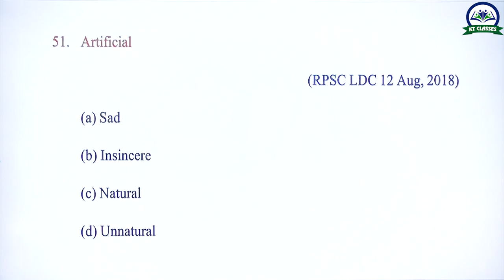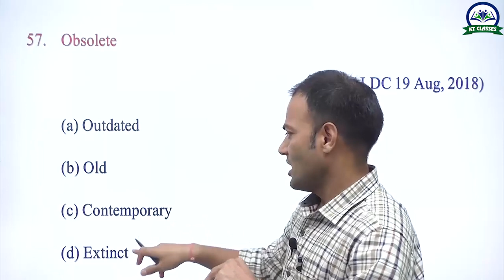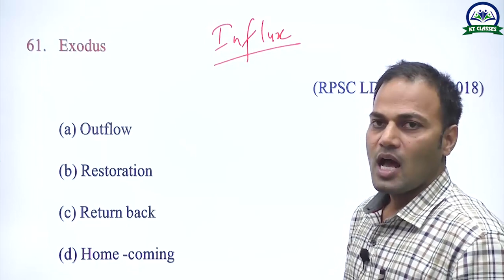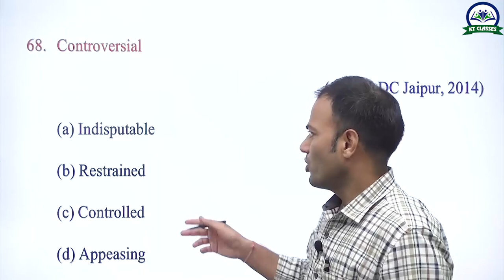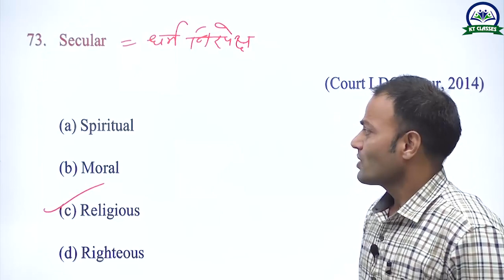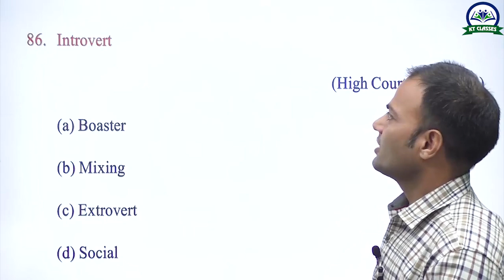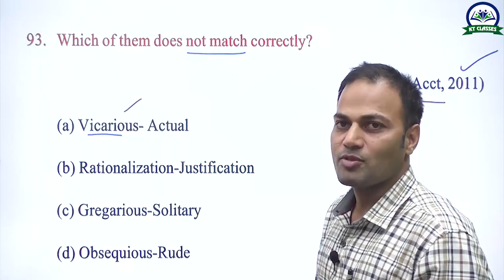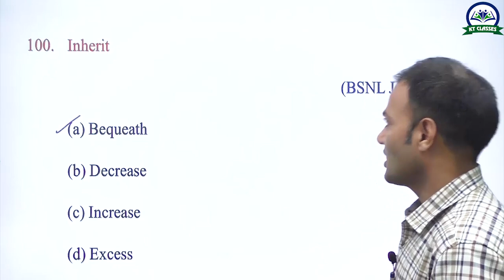Antonyms - Most Important Questions - Part 2 || English Grammar || Kartar Sir || KT Sir English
Welcome to the official YouTube channel of Kartar Sir, also known as KT Sir English! Dive into the world of English grammar with expert guidance and in-depth explanations. In this video series, we explore the intricacies of questions in English, unraveling their structure, usage, and nuances. Whether you're a student, educator, or language enthusiast, join us on this educational journey as we sharpen our understanding of English grammar together. Let's master English grammar one question at a time!

It's worth watching, you will definitely enjoy this video.

👨‍🏫 About Kartar Sir (KT Sir):
A seasoned educator and language expert, Kartar Sir brings his wealth of experience to make English grammar accessible and enjoyable. Join him in this session to elevate your language proficiency.
Kartar (KT) sir is a well known name for English. He has been teaching in prestigious institutes of Jaipur for different competitive exams since 2010. His method of teaching English is actually based on clearing of concepts in an easy way. After taking class from Kartar sir, any student can solve the problems of English.